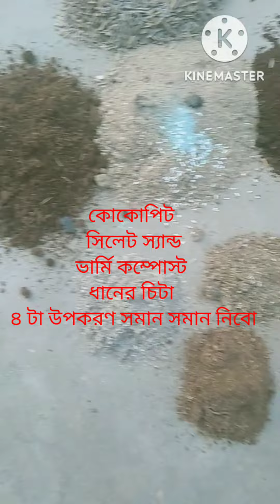এডিনিয়াম আর সহজে পচবে না। পারফেক্ট এডিনিয়াম সয়েল